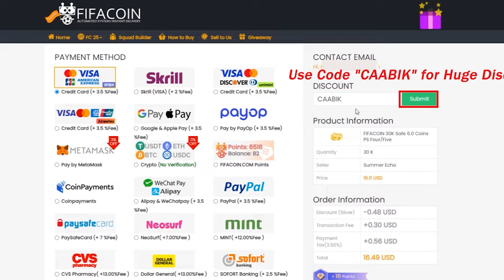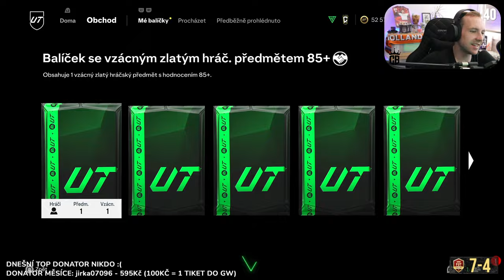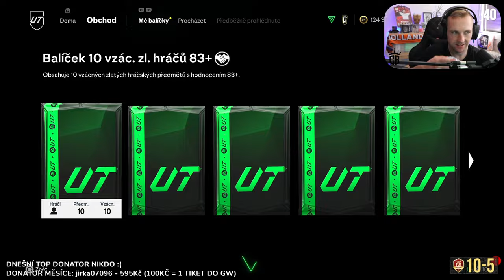Tohle JSEM UHRÁL s *NOVOU* OBRANOU za 1 MILION!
FIFA coiny kupuj na Použij kód "Caabik" a získej 7% slevu pro první objednávku nových uživatelů.

⭐ Staň se VIP divákem a získej SUPER VÝHODY
⚽ 10% sleva na kopačky a fotbalové vybavení s kódem: CAABIK10 na

⚽ Fotbalové dresy mám ze stránky ⭐ Použij kód: CAABIK15 a získej 15% slevu na nové dresy.